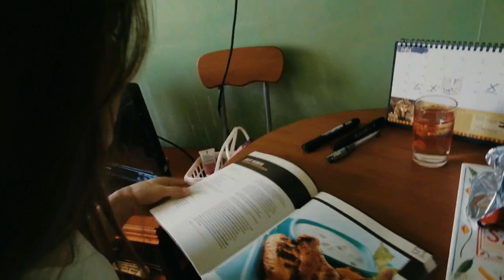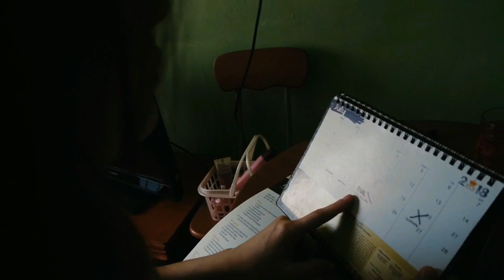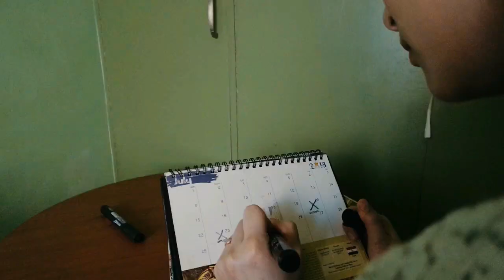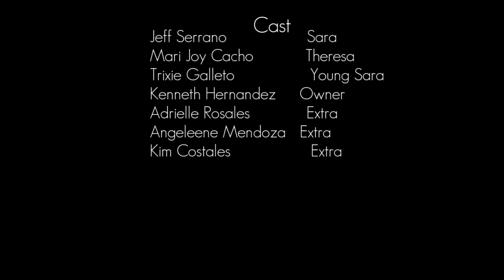PeliKolab Film Fellowship 2018: Job Interview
School: San Lorenzo Ruiz de Manila School
Team: Andrei Morfe, Ryan Ramos, Erica Galleto